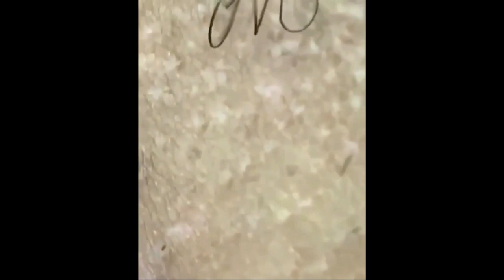▶️ Top 10 blackheads removal satisfying by Dr. Sandra lee # 48